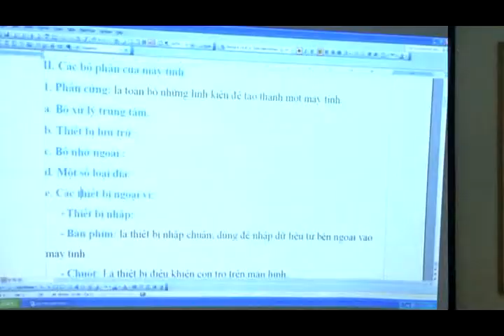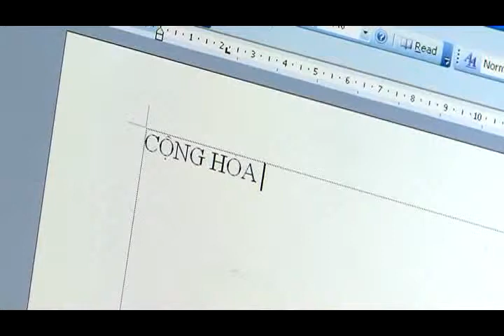Mở lớp dạy tin học cho cán bộ thôn